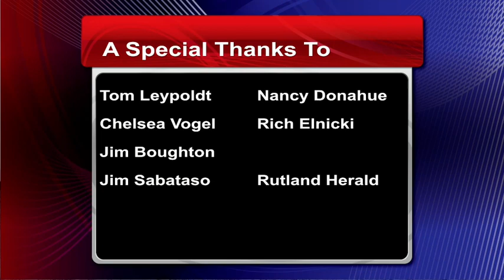Rutland City School Board Forum - February 15, 2024